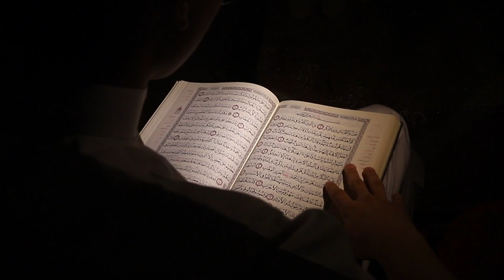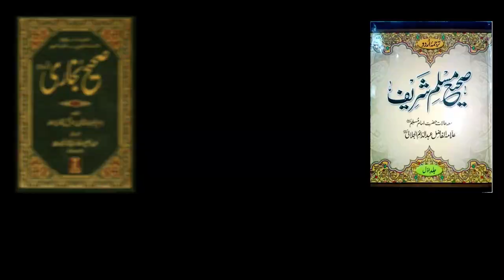Kya Saray Musalman Jannat mein Jainge? Will All Muslims go to Jannah? Qayamat aur Nabaligh ki Shafat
Kya Saray Musalman Jannat mein Jainge? Will All Muslims go to Jannah? Nabaligh ki Shafat
0:00 Channel Intro